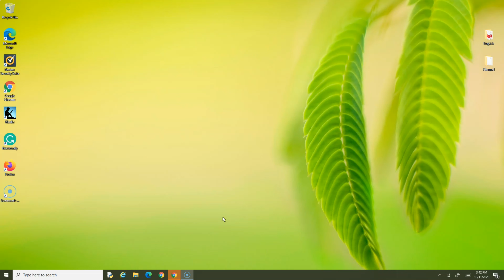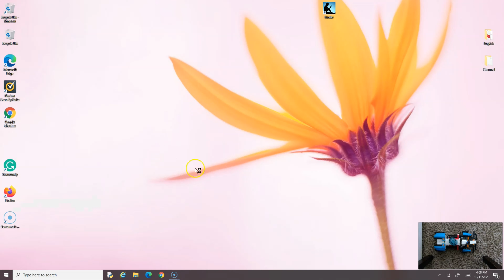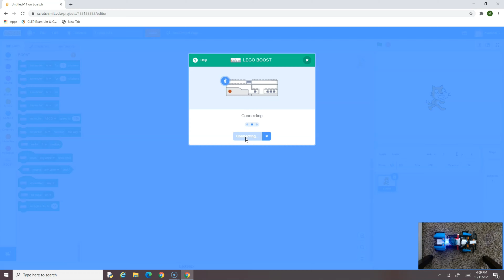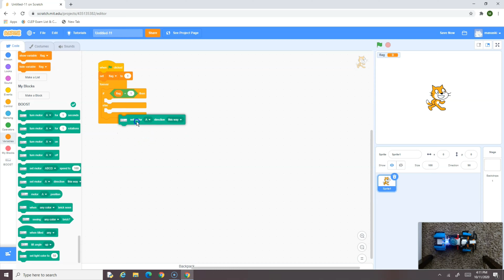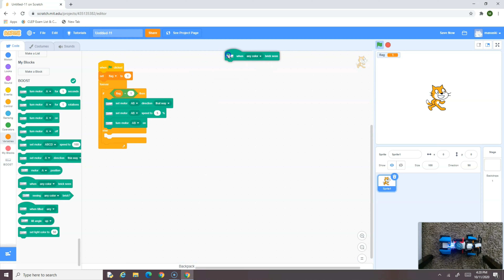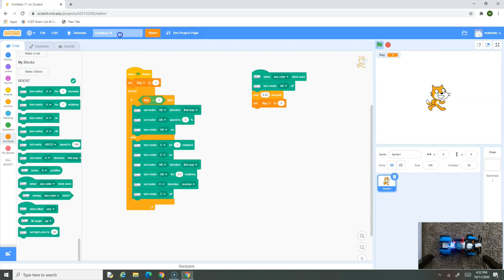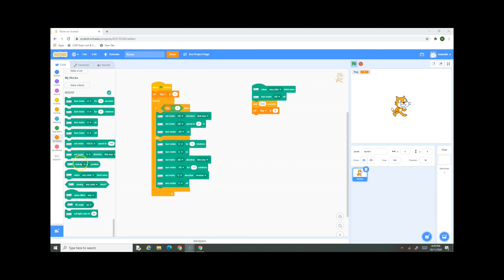Learn To Build - Autonomous Rover with Lego Boost Hub and Scratch #2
Hi,

This video is made using the Lego Boost and other mixed Lego parts. Lego Hub is programmed to control the Rover using Scratch program.

Thanks,
Learn To Build